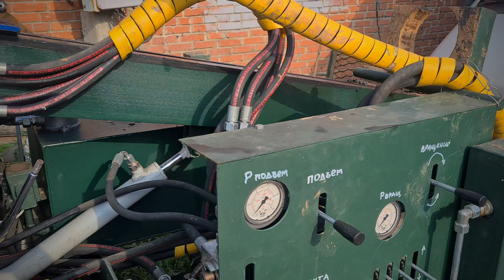Буровая Установка для воды своими руками.В свободное от хобби время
К сожалению данная буровая Установка еще не скоро выйдет в серийное производство .Мой рабочий канал буровое дело